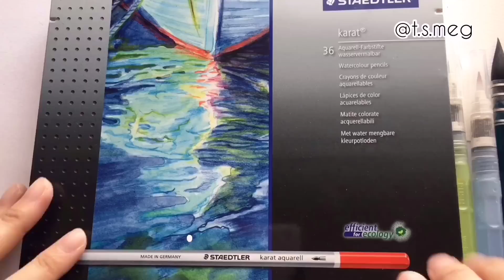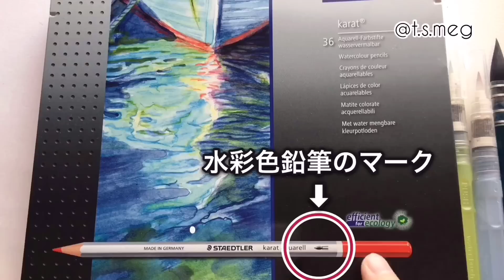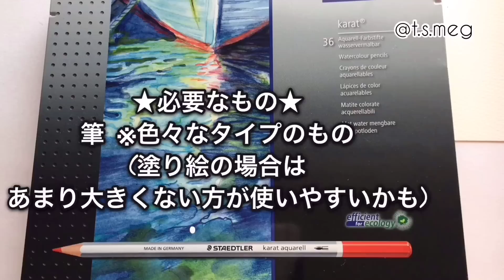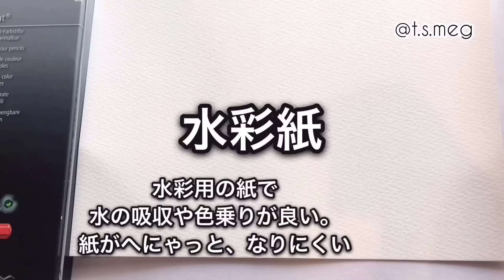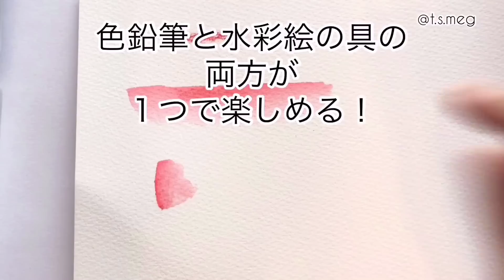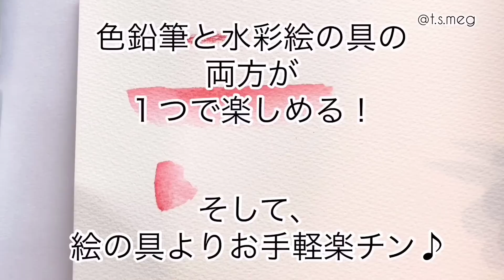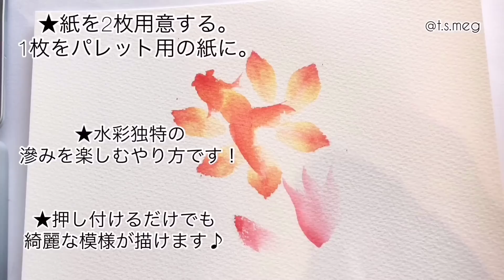水彩色鉛筆の使い方〜基本編〜(説明付き)How to apply watercolor pencil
◇ワンピース（トニートニー・チョッパー）

使用した画材は色鉛筆→ステッドラー(水彩色鉛筆)
ホルベイン(Holbein Artists' Colored Pencil)
※楽天roomに使用道具等載せています。

◉カフェトーク(オンラインレッスン)にて受講出来るようになりました！
マンツーマンレッスンなので、しっかりと気軽にご利用いただけます♪
⬇︎このURLから登録頂くと500ポイントプレゼント中🎁✨

◉塗り絵教室やってます！◉
初心者から塗り絵好きさんまで、お気軽に来てくださいね^^